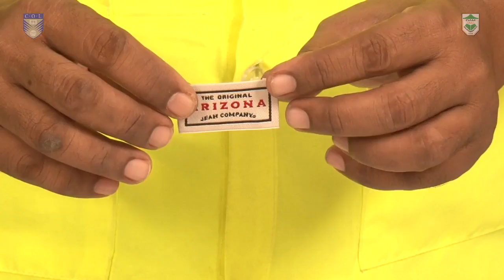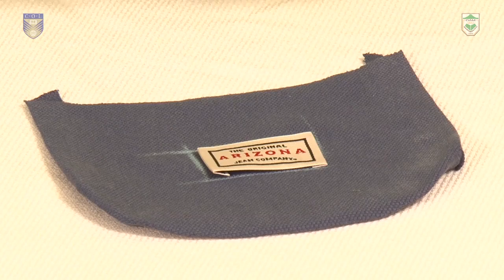Making of back moon